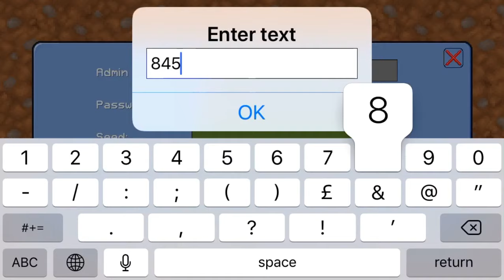How to play with Friends in |MultiCraft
MISS GAMING WORLD
How to play MultiCraft game with Friends.
How to create Host server in MultiCraft.
Miss Gaming ——
Muskan Kaushal ——
Éditor—- MK